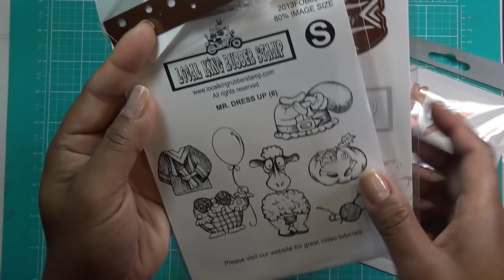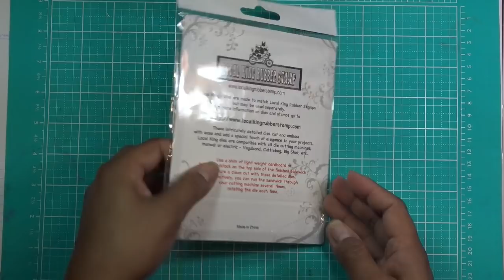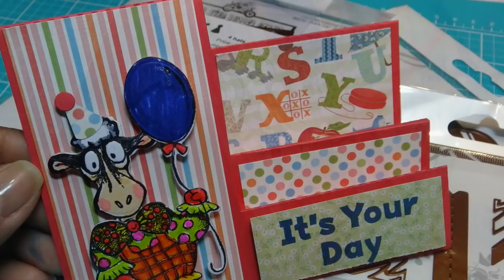Local King Rubber Stamp "Mr. Dress Up" & Step Card Dies Review Tutorial! So Cute & Easy!